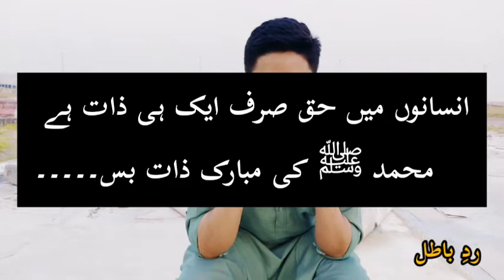Muqald Ahly Hadees Abu yahya Noorpuri aur Ghulam Mustfa Zaheer Amanpuri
ناظرین گرامی پیش خدمت ہے مقلد اہل حدیث ابو یحیی نور پوری  اور غلام مصطفی ظہیر امن پوری
Ahly hadees muqald abu yahya noorpuri aur ghulam mustfa zaheer amanpuri